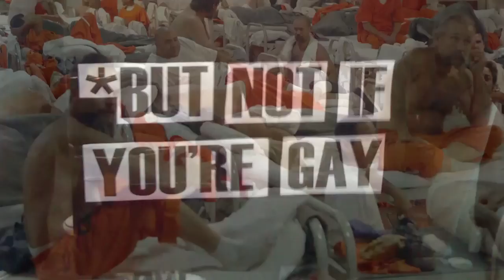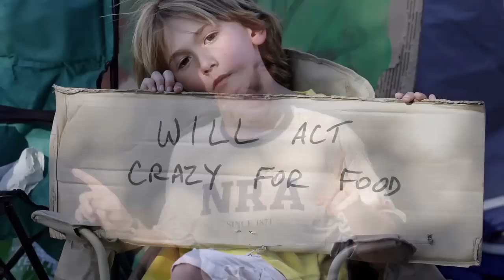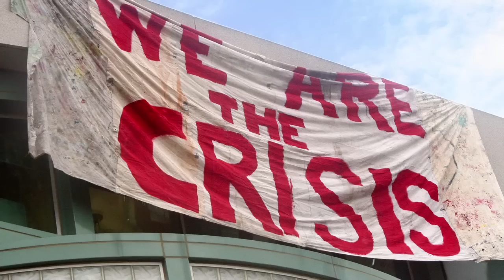The State of the Union (Thom Yorke and Talib Kweli)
Are you as upset as I am about what we don't and won't hear from our President? Joblessness, homelessness, education, prisons, health care, the environment, gun control -- when will he finally stop pandering to Republicans and big business and start speaking the tiniest amount of truth about what's actually going on? This mashup of Thom Yorke and Talib Kweli says everything Obama won't. This is the real State of the Union.